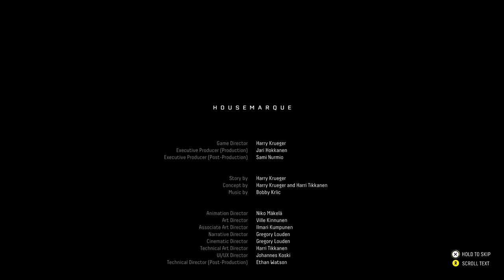First stream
Returnal